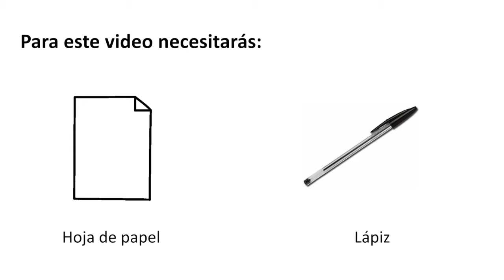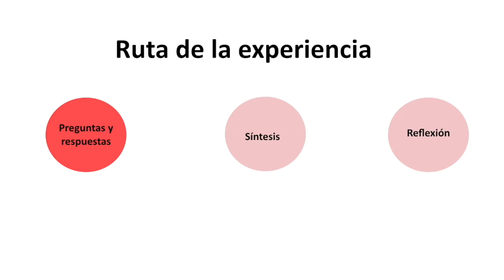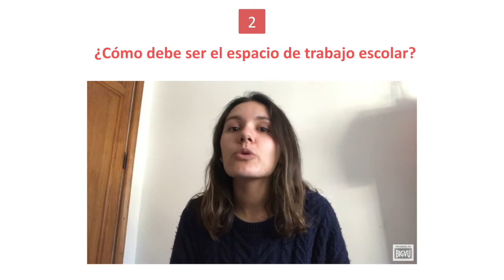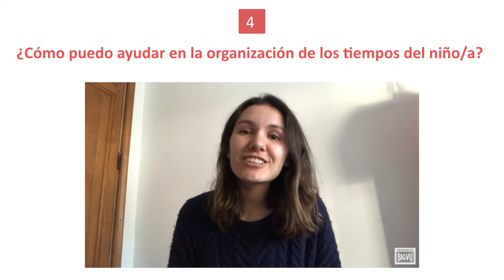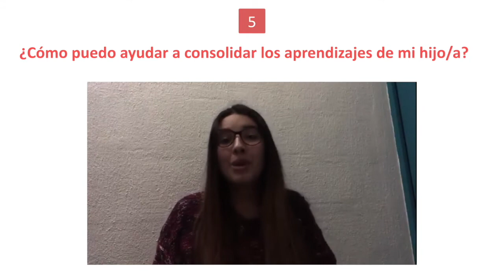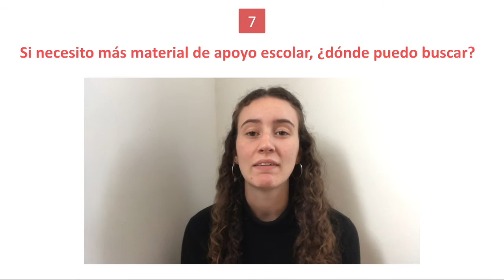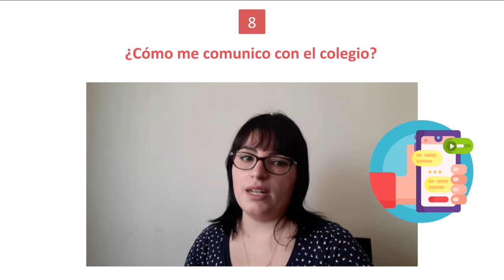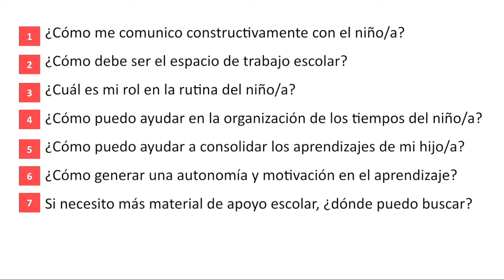¿Cómo puedo apoyar a mi hijo/a con la escuela en casa? - Orientación| Ed. Básica-Padres y Cuidadores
Descripción: ¡Hola! En este video encontrarán preguntas y respuestas que les ayudarán a ser un mejor apoyo para sus hijos/as con las clases online y todo lo que conlleva estudiar desde casa.

Asignatura y curso: Orientación. Cuidadores de Primero y Segundo básico

Otros:
¡Acá están los links de las páginas que te contamos!